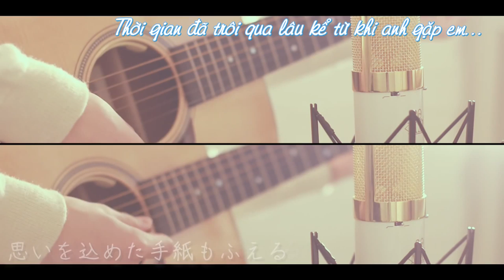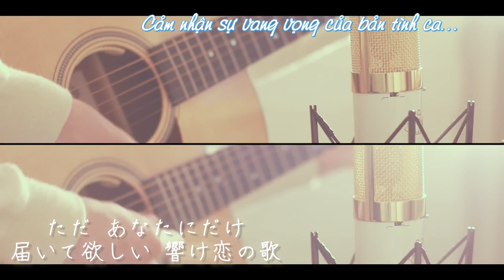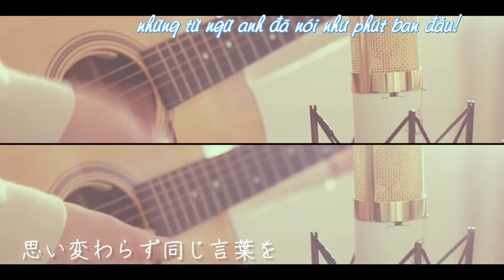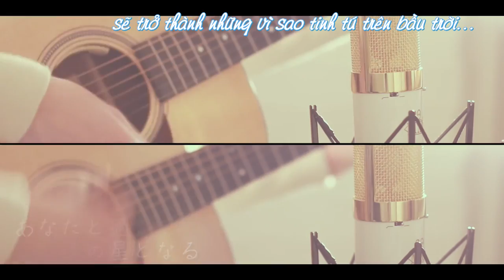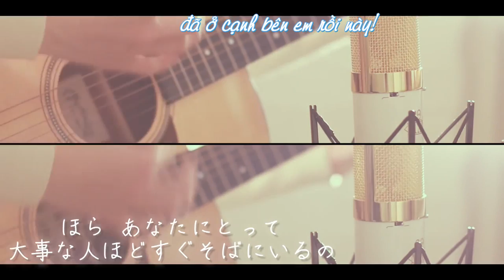【Vietsub】 Chiisana Koi no Uta - 小さな恋のうた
小さな恋のうた - Chiisana Koi no Uta cover by Konamilk
Vsub by Konamilk's VN Fanpage

Trans: The Silver Lining, Taiyou☆
Edit: Sứa
Timing: Taiyou☆
Encode: Naru
•Xin ĐỪNG re-upload nếu chưa có sự đồng ý.